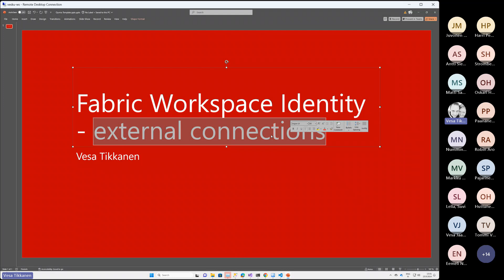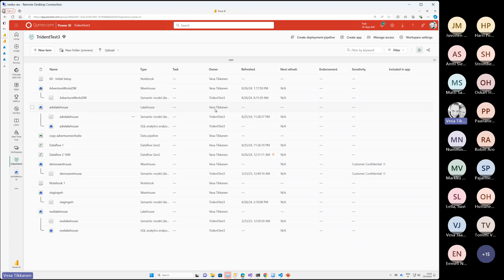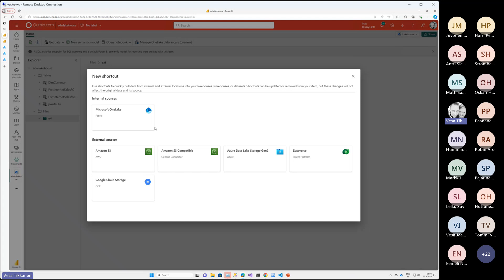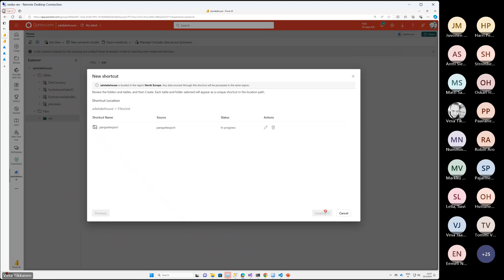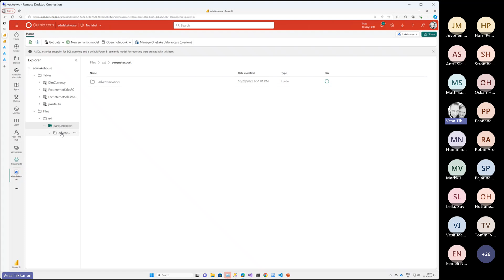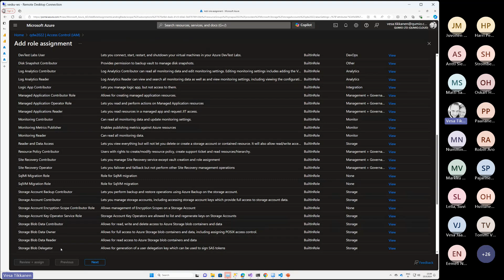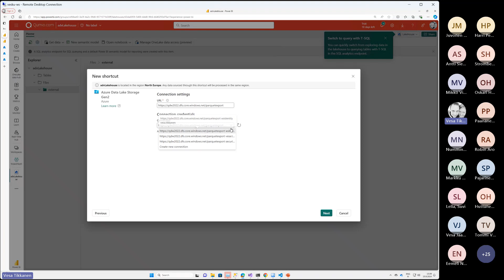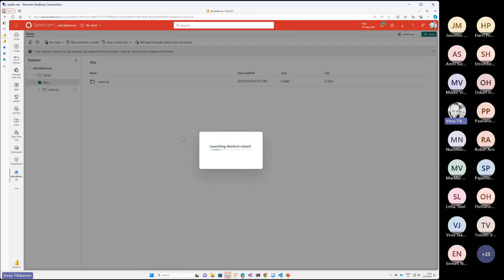MSBIFI Coffee Break: Fabric Workspace identity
Viikottainen Microsoft-data aiheinen webcast. Tällä viikolla Microsoft Fabric ja uusi Workspace identity ja miten sitä voi käyttää yhteyksissä ulkoisiin lähteisiin.